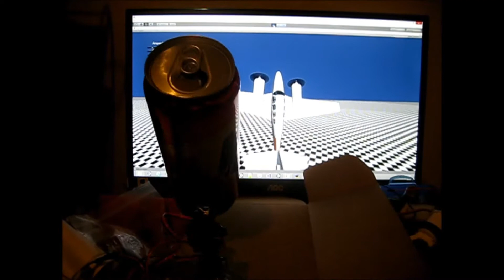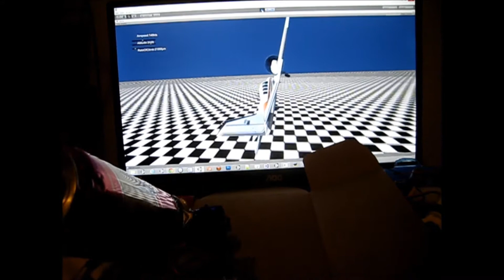Tecate flight simulator arduino unity pan tilt roll haha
Caveman meet fire.

Just learned how to control microcontrollers from Unity and this is my first prototype.